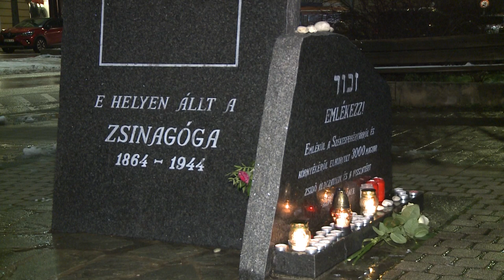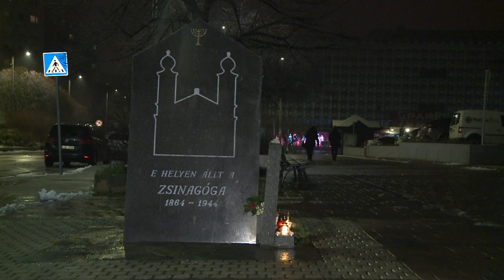230131 Paletta magazin